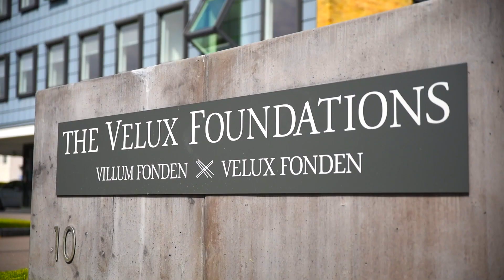New Strategy 2019, The Velux Foundations